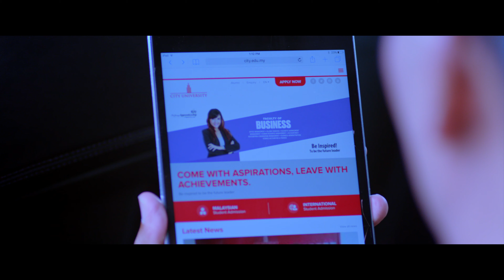Chase Your Dream - Full Story - CITY UNIVERSITY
Sometimes life is about risking everything for a dream no one can see but you. Do you wanna stayed cage up forever? Wake up. Chase Your Dream, Ignite Your Passion.

Chase Your Dream - Full Story - CITY UNIVERSITY - 60s TVC